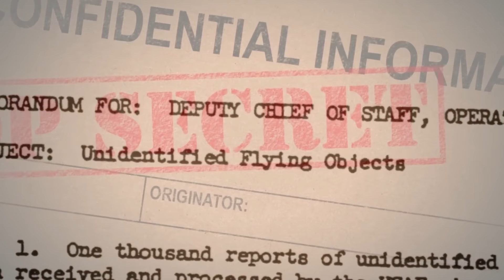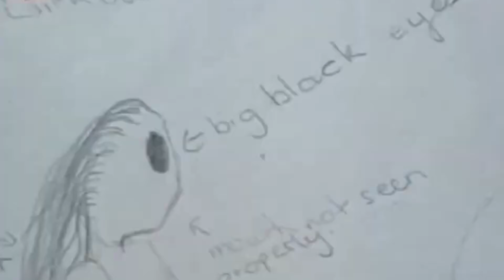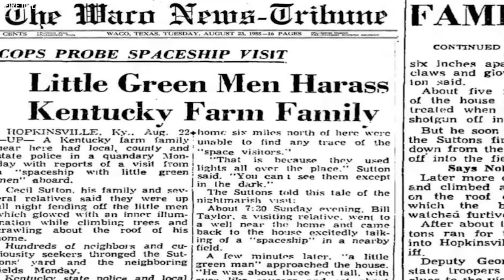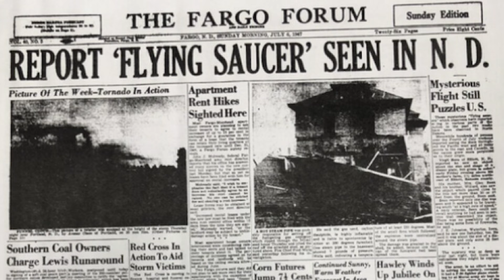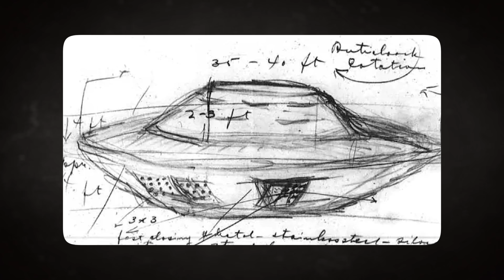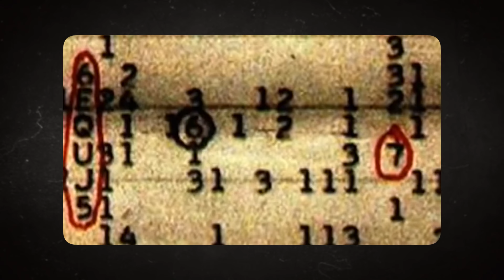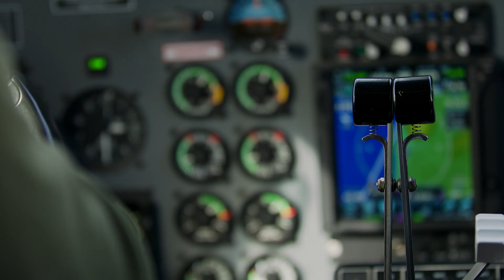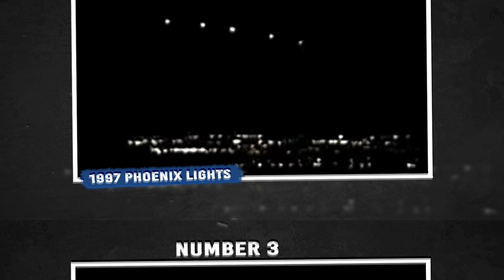US Congress FINALLY Showed UFO Evidence Previously Hidden From Us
Are we alone in the universe? This is probably one of the most asked questions in the world. And it's all because of some past encounters and experiences with creatures that look and act nothing like us. But most times, these stories get ignored for lack of evidence making us doubt the existence of aliens. Well, it seems we are not alone in the universe after all as we now have 20 Alien and UFO evidence and encounters that can no longer be Ignored.